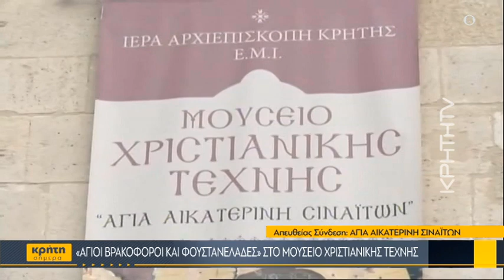«Άγιοι Βρακοφόροι και Φουστανελάδες» στο Μουσείο Χριστιανικής Τέχνης